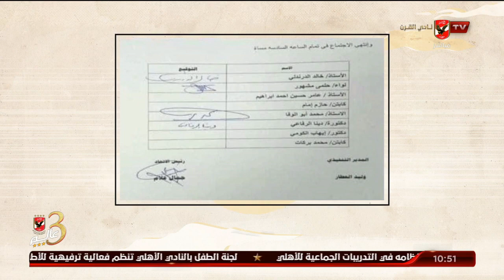القيعي والمنيسي: فكرة انك تتعمد الكذب تلك هي الكارثة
القيعي والمنيسي: فكرة انك تتعمد الكذب تلك هي الكارثة | ملك وكتابة